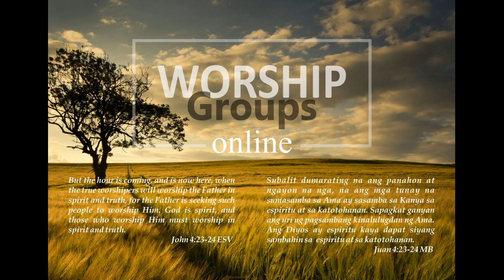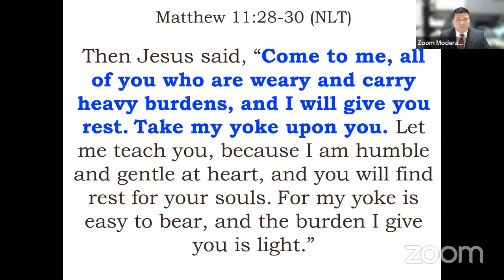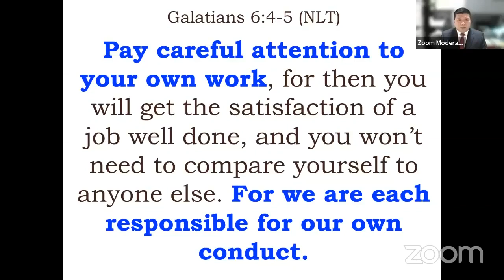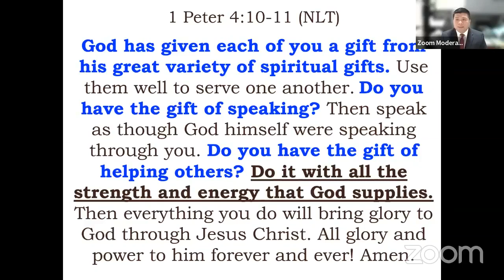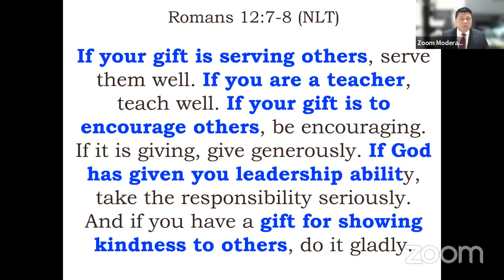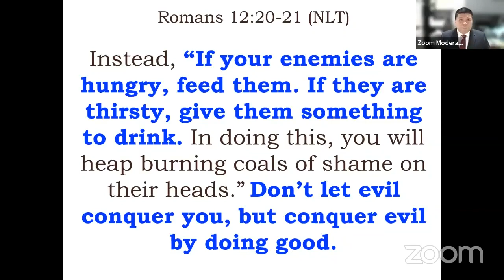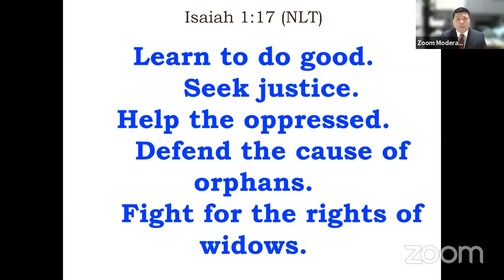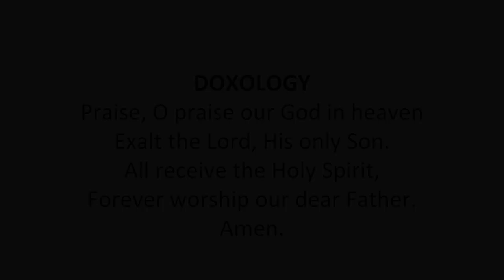[2022.12.11] English Worship Service - Bro. Lowell Menorca II